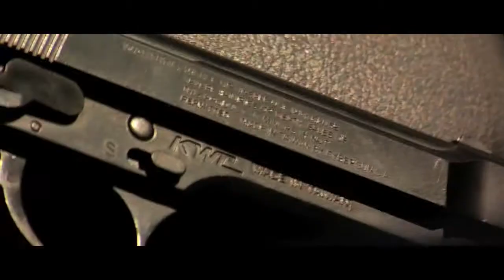Mow 'Em Down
it's a wonderful day in the neighborhood.